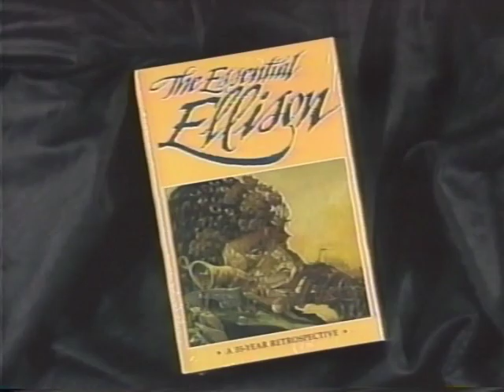Harlan Ellison's Watching 2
Harlan, on the good stuff. This hasn't been seen since 1993.